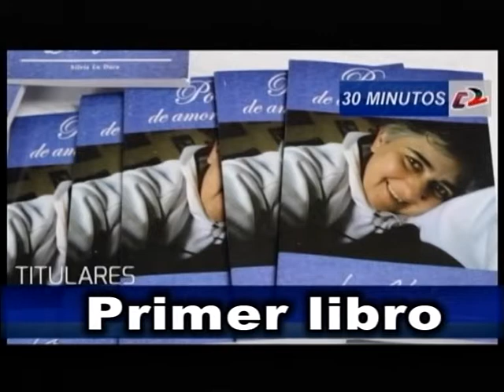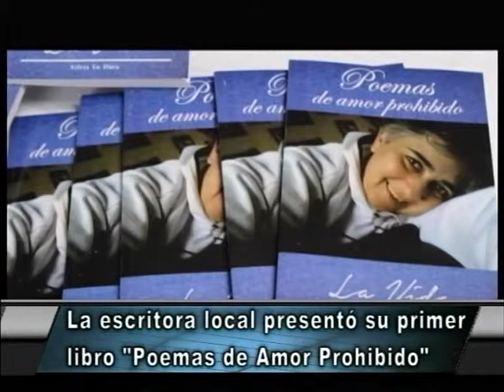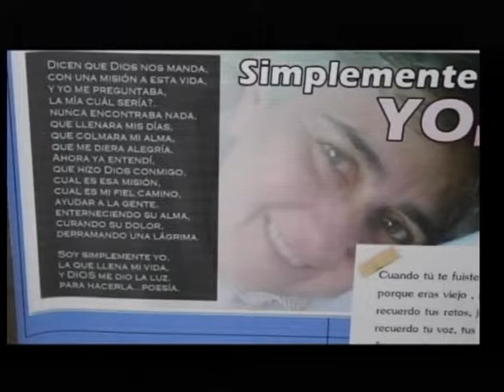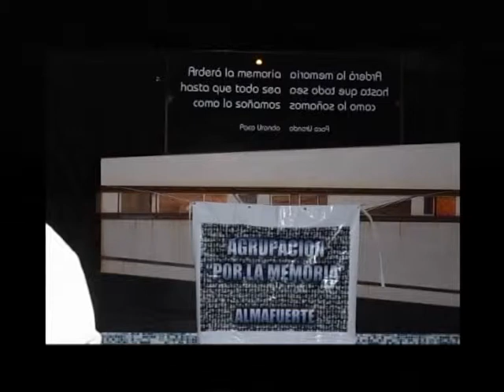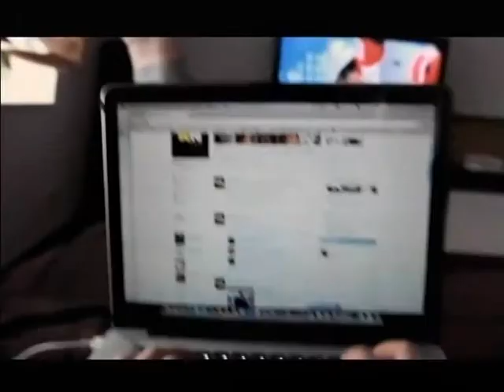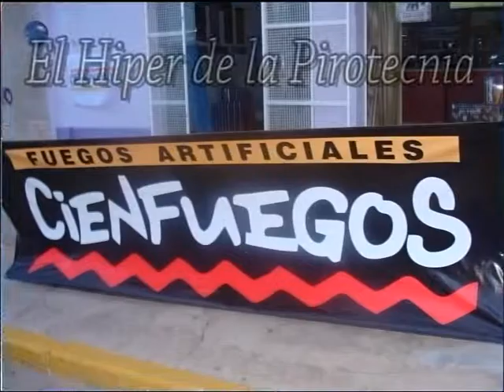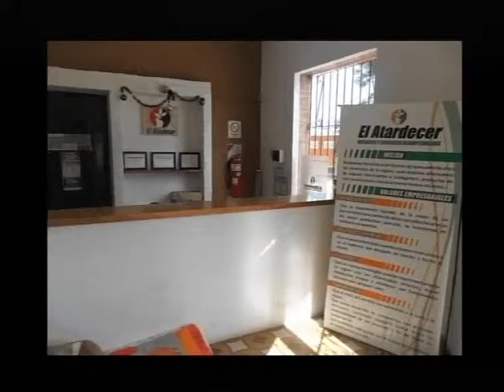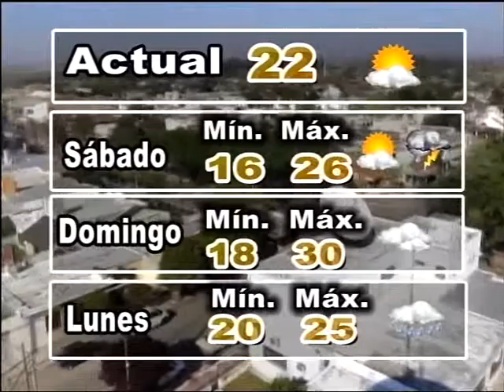30 Minutos Noticias 12 12 14